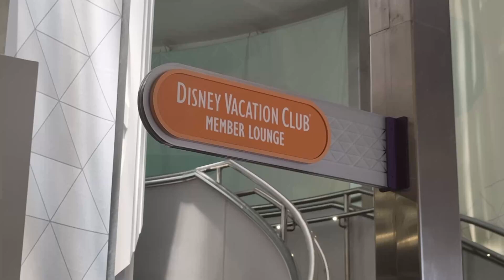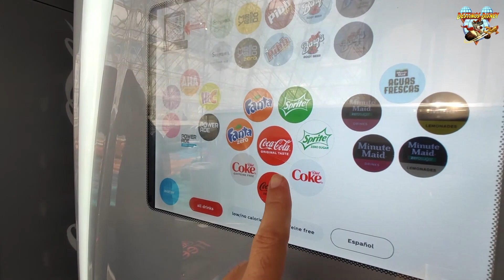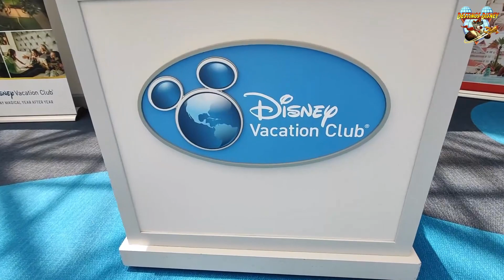SALA SECRETA en Walt Disney World, Disney Vacation Club Member lounge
Descubre esta sala secreta en Walt Disney World reservado solo para los miembros del Disney vacation Club, te invitamos a entrar y que la veas.

PODEMOS AYUDARTE EN TU VIAJE A DISNEY!!!
QUIERES VIAJAR A WALT DISNEY WORLD U OTRO PARQUE DISNEY?. recuerda que soy Agente Certificado por Disney y universal y puedo hacer tu reserva.